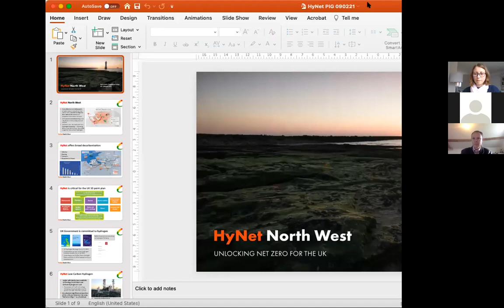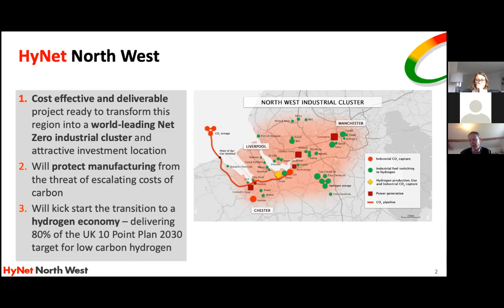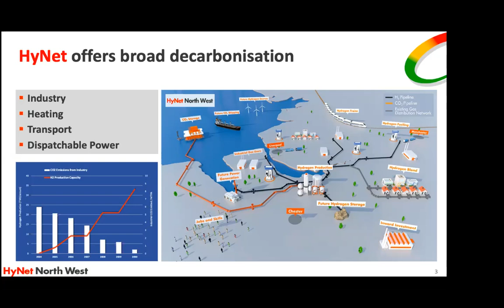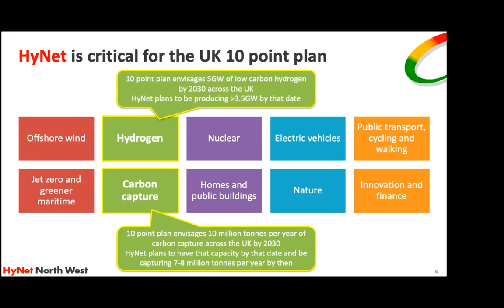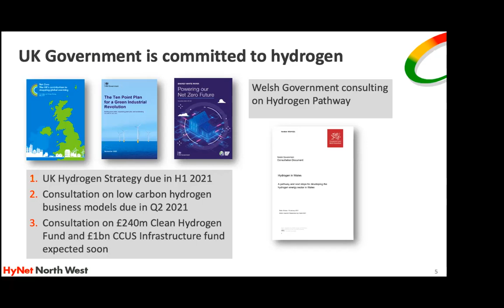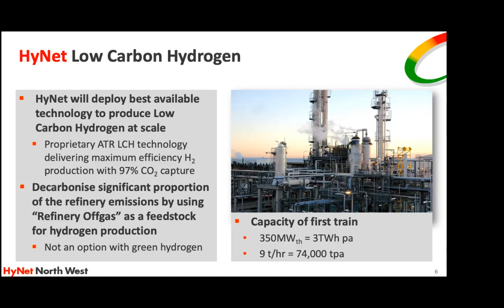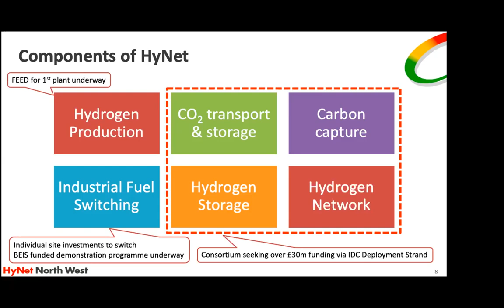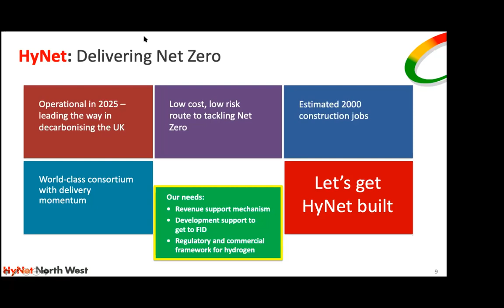Hydrogen at scale in the UK: A HyNet case study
The Midland Branch give an overview of the role of hydrogen in the future energy mix, its means of production, distribution and use and its economics. The presentation is based on the HyNet project, the UK’s leading large scale low carbon hydrogen scheme.

David Parkin is a Director at Progressive Energy, vice-President of IGEM and a member of the Ministerial Hydrogen Advisory Council. He was previously a Director at National Grid and Cadent.